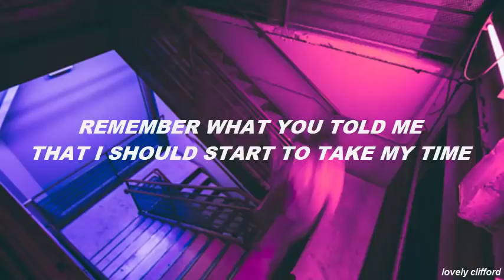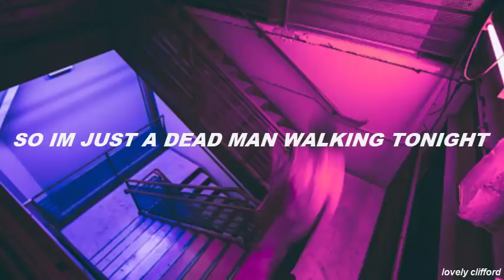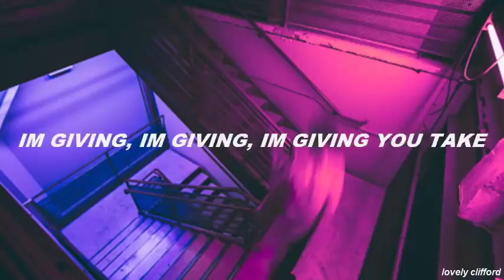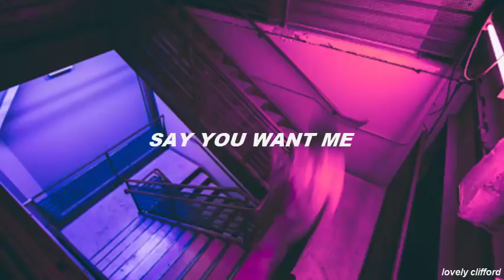5sos - youngblood (lyrics)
YES, i know this video doesnt have the original lyrics, but hey, this video was made before youngblood was officially published!! xoxo

i.love.this.song.im.a.proud.mom.lmfao

  ❥name: pilar
  ❥i'm from argentina :)
  ❥i edit my videos with camtasia studio.
❥spotify (dont be scared if you see any title of my playlists in spanish lol)
                                                                                     ✧・ﾟ:*          ]

lovely clifford